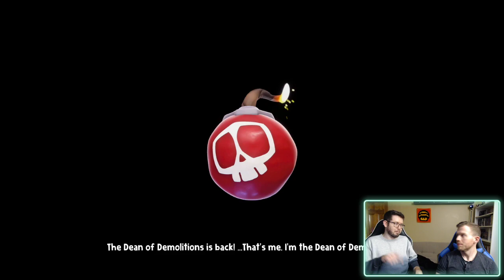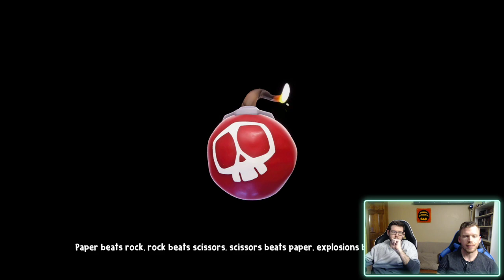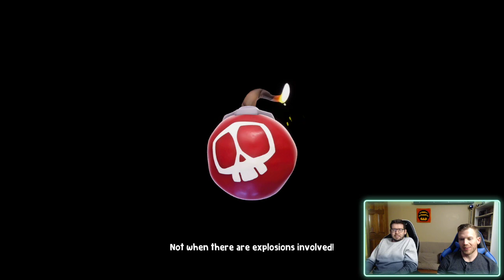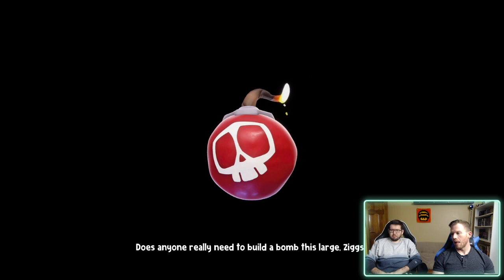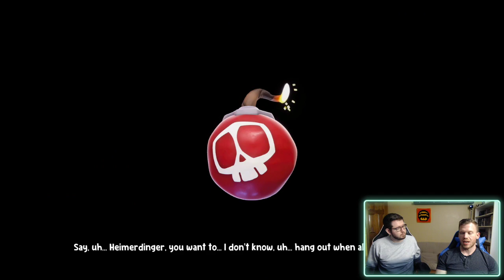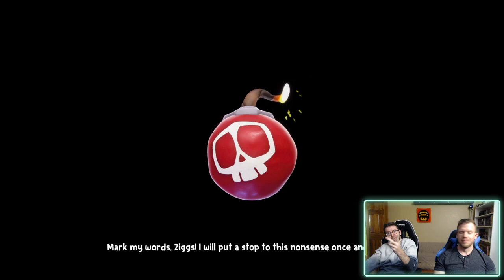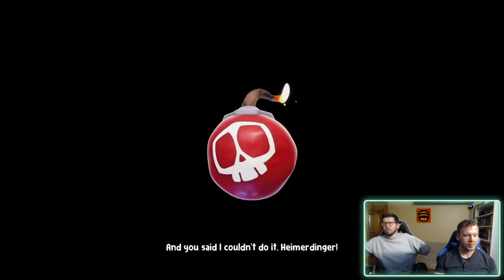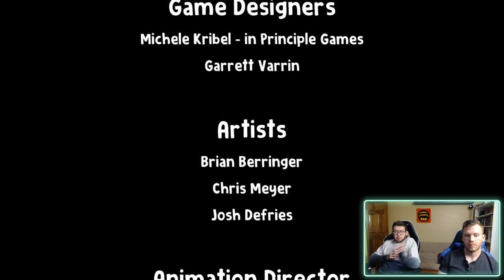Tonic gets rhythmic with Ziggs! Hextech Mayhem by Riot Games.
Tonic takes on the new riot game: Hextech Mayhem.  Gin joins in for..."moral" support.